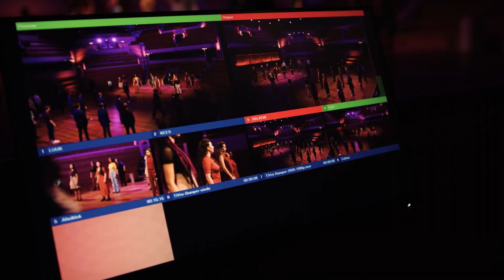De Nationale Koren: ons Ensemble in Residence 21-22 | TivoliVredenburg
In het klassieke seizoen 21-22 zijn de Nationale Koren ensemble in Residence bij TivoliVredenburg. De Nationale Koren - een verzamelnaam voor het Nationaal Kinderkoor, het Nationaal Jongenskoor, het Nationaal Vrouwen Jeugdkoor en het Nationaal Gemengd Jeugdkoor - zijn van wereldklasse. Zo is het Nationaal Kinderkoor onder andere bekend van zijn bijdrage aan de Matthäus-Passion en heeft het Nationaal Vrouwen Jeugdkoor o.a. opgetreden met het Budapest Festival Orchestra en de Berliner Philharmoniker.

Ze zijn onder andere te zien met een semi-scenische uitvoering van Dido and Aeneas en met een kleinschalige versie van Humperdincks opera Hänsel und Gretel. Ook staan ze samen met het Orchestre Philharmonique du Luxembourg en het Radio Filharmonisch Orkest op het podium.

✔️ Volg TivoliVredenburg op social media!

🇬🇧 TivoliVredenburg is a unique contemporary music complex for all kinds of music and entertainment, situated in the centre of the medieval city of Utrecht in The Netherlands